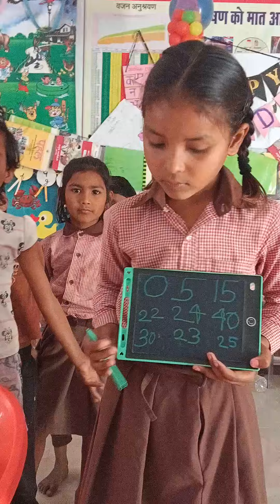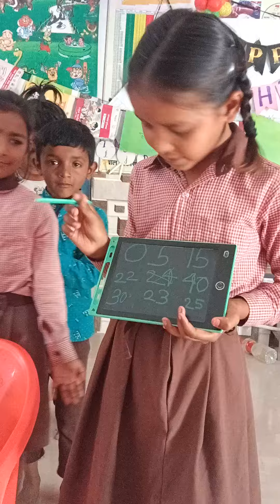Guess the🤔Vegetable🌶️अंदाज🙅 लगाओ इनाम पाओ😛Challenge🤗 Game👌Win the 🍫 😜schoollife nipun_bharat#